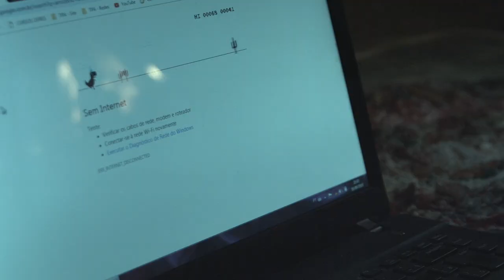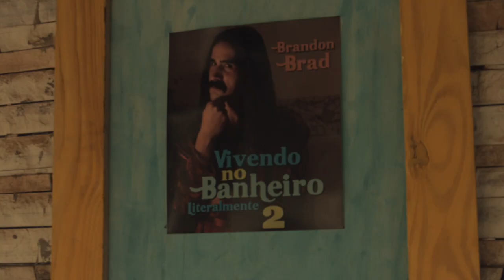Pensando em Você- MANZALE (Cine Piriá - O curta)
Ficha técnica:
Artista: Manzale
Compositor : Manzale
Guitarras: Tadeu Patolla
Contrabaixo: Tadeu Patolla
Bateria: Bruno Graveto
Engenharia de Áudio e Masterização: Luiz Leme
Produtor Musical: Tadeu Patolla
Gravação: Estúdio Cayres

Vídeo Clipe
Direção: Paul Domingos
São Tomé das Letras - MG